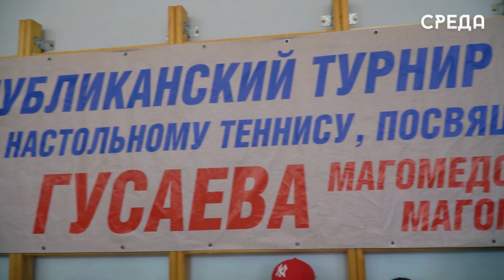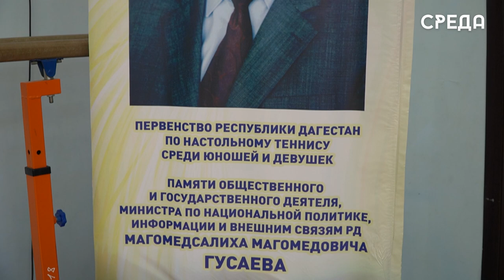18-й республиканский турнир по настольному теннису среди школьников прошел в Каспийске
В минувшие выходные в лицее номер 11 г. Каспийска состоялся 18 республиканский турнир по настольному теннису, посвящённый памяти общественного и государственного деятеля, министра по национальной политике, информации и внешним связям республики Дагестан Магомедсалиха Гусаева.

В торжественном открытии соревнований приняли участие руководство образовательного учреждения, представители администрации города, а также депутат Госдумы Федерального Собрания Российской Федерации от «Единой России» Нурбаганд Нурбагандов.